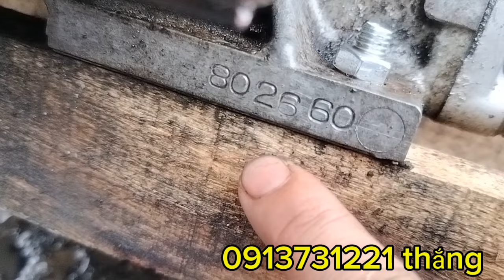zanma SSA 40 gió đạn nguyên zin giá rẻ nhờ anh em tham khảo ủng hộ!